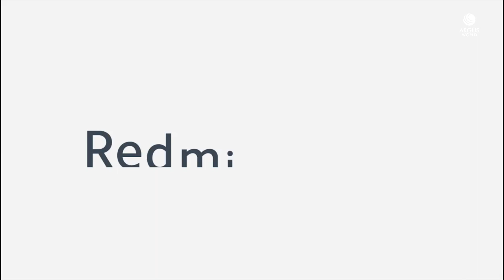XIAOMI Redmi Note 9 Trailer Commercial Official Video HD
XIAOMI Redmi Note 9 Trailer Commercial / Promotional Video Design Introduction in HD. Redmi Note 9 Features Trailer Introduction Commercial TVC AD. Redmi Note 9 series